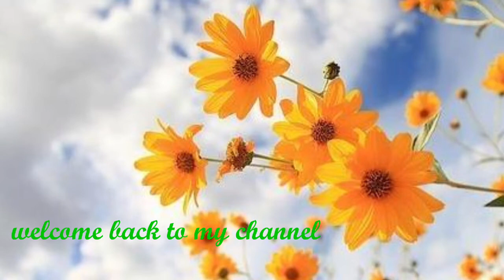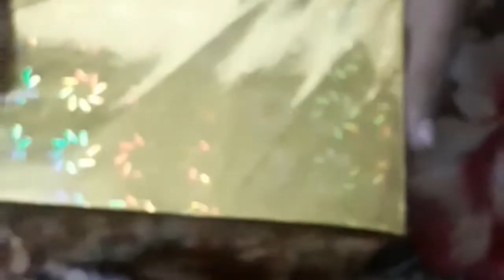Group discussion/Mater chawal/busy day